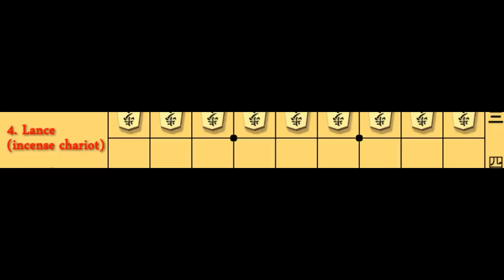O VERDADEIRO PODER DRIVE KNIGHT EXPLICADO E CENAS INÉDITAS - ONE PUNCH MAN 117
TWITER:  @EvandroFuzari